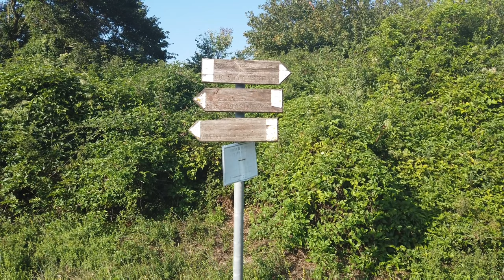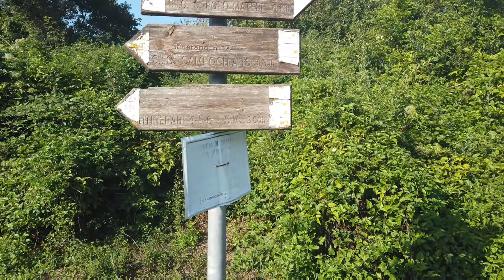Molise Calling - Giorno 9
Tappa:
Bojano - Altilia - San Giuliano del Sannio - Campobasso
35 km
Nono ed ultimo giorno alla scoperta del Molise.
Ho coperto la distanza fra Bojano ed il sito archeologico di Altilia, mentre ribatto uno dei tratturi più famosi e vi lascio alcune considerazioni sul Sentiero Italia ora conosciuto come Sentiero Dei Parchi.
I soliti cani da guardia che provano a sbranarmi ed una lunga salita, passando per San Giuliano del Sannio fino a Campobasso!!!
Ritorno a casa ma tranquilli... è solo una piccola pausa!